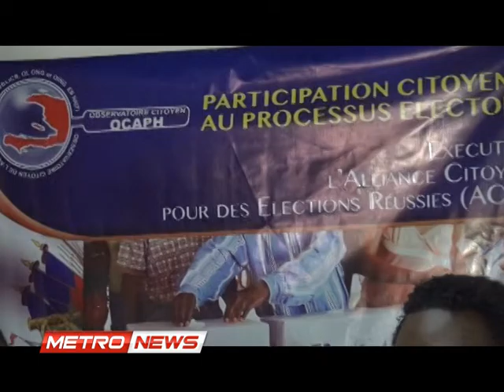METRONEWS 28 SEPTEMBRE 2015